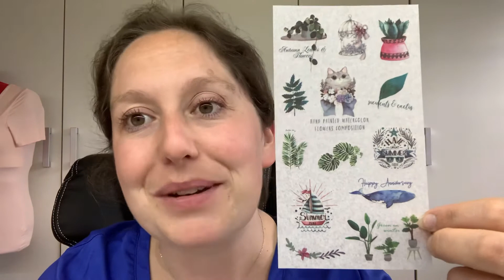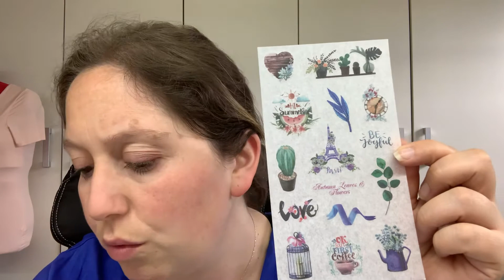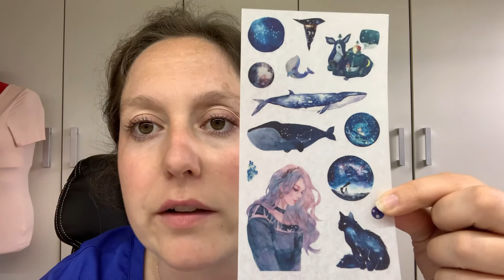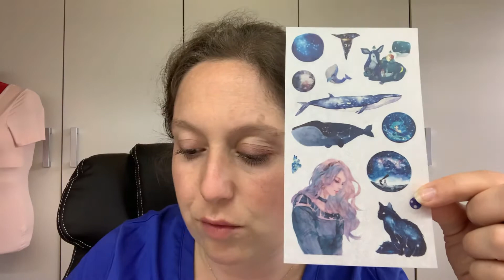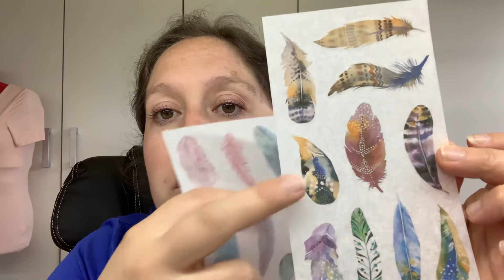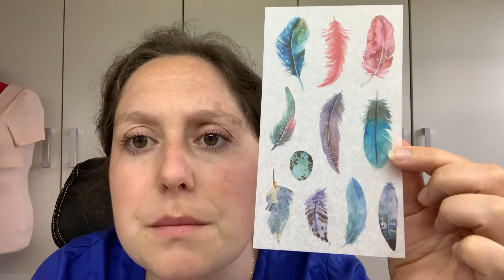Haul Stickers de chez Aliexprès 5/6 💝💝💝🥰